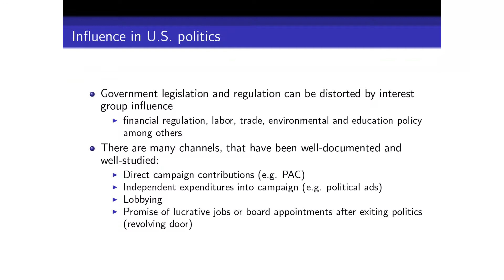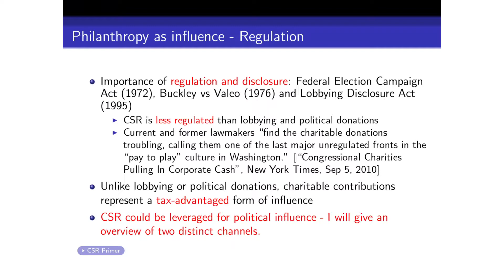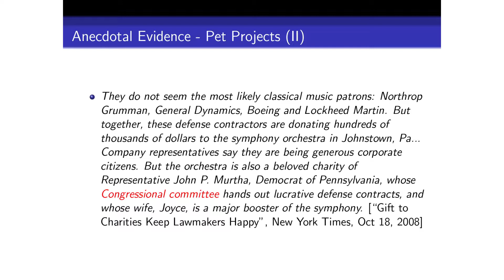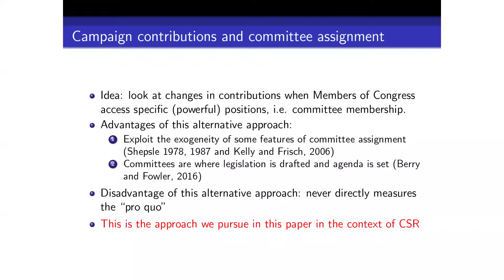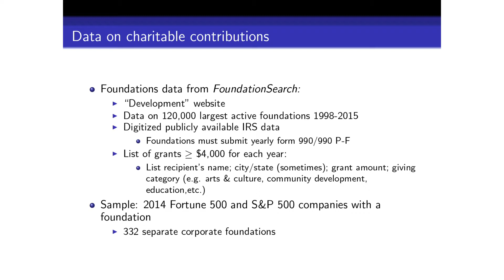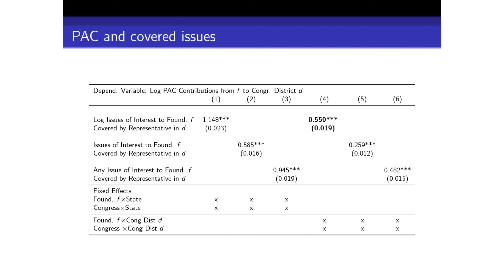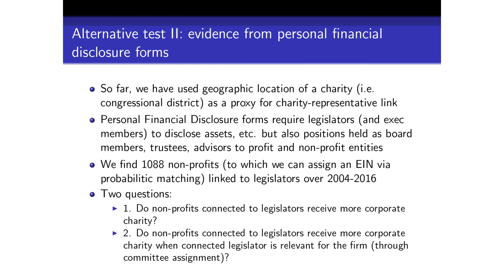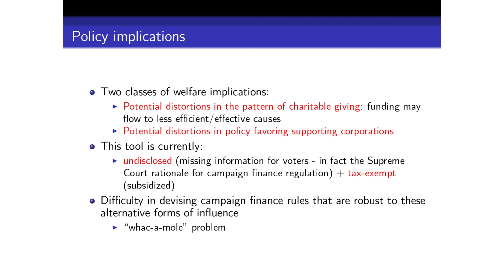ECINEQ, July 4th, 2019 - Marianne Bertrand “Corporate Philanthropy and Politics" (1/2)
Marianne Bertrand is the Chris P. Dialynas Distinguished Service Professor of Economics at the University of Chicago Booth School of Business. She is a Research Fellow at the National Bureau of Economic Research, the Center for Economic Policy Research, and the Institute for the Study of Labor. Professor Bertrand is an applied micro-economist whose research covers the fields of labor economics, corporate finance, and development economics.